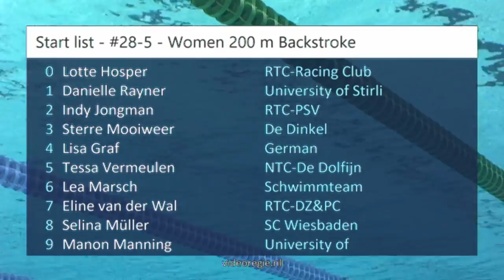#28-5 - Women 200 m Backstroke - Swim Cup Eindhoven 2018 | Zwemmen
Swim Cup Eindhoven 2018 - #28-5 - Women 200 m Backstroke